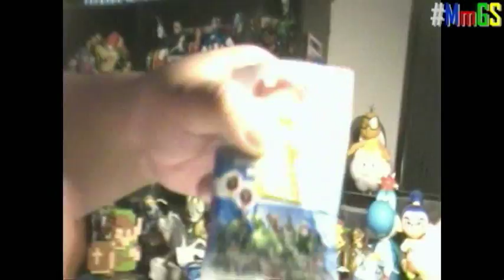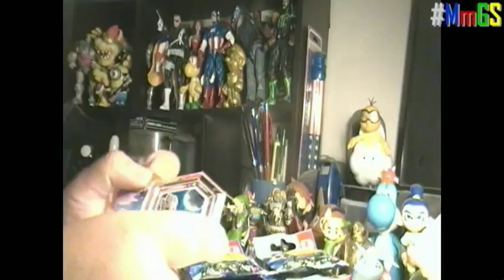MmGS Pre-E3 2017 Special Ep. 144: Disney Infinity 2.0 Power Disc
Disney Interactive
2014

I unbox some Disney Infinity Blind Bag Power Disc, so you will see some double, "weak sauce!".

Power Disc are used to power up you Disney figure, and other version  are to get additional props in toy box mode, however in Disney Infinty 3.0, some Toy Box disc can be used in the Speedway Expansion, "sweet!".